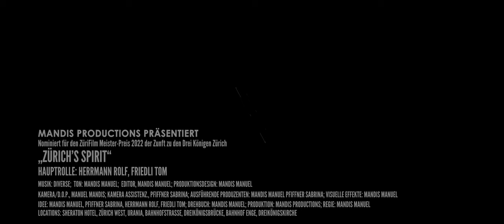Zürich's Spirit | Anamorph | Atlas Orion 40mm t2 | A7SIII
A short film for the Züri Film Meister-Preis 2022 from the guild of the three kings in zurich.
Produced by Mandis Productions (Manuel Mandis)

This short film was filmed completely anamorphic wit the Sony A7Siii and the Atlas Orion 40mm t2. Have fun!